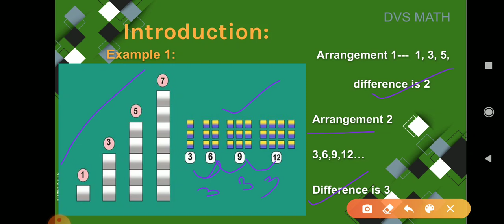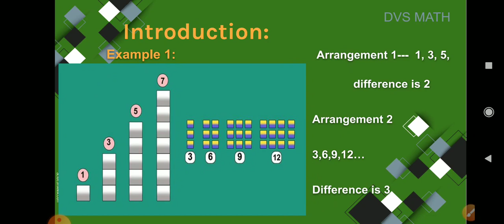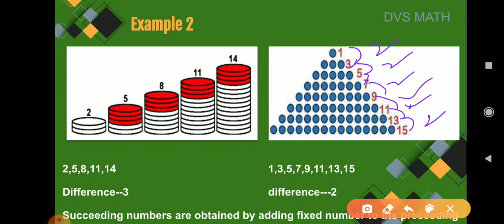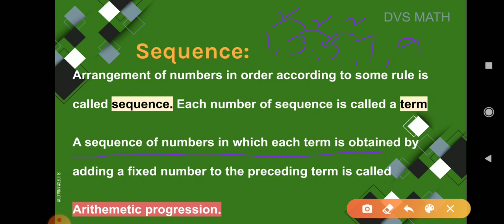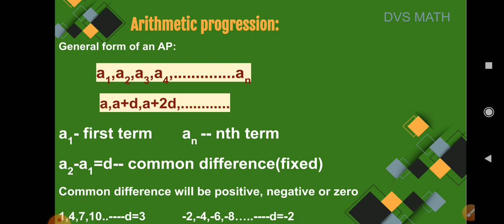Class 10 Maths Arithmetic Progression Introduction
Welcome to DVS MATH channel... A one-stop solution for High School Maths.
This channel helps you to develop mathematic skills and analytical thinking. The easiest and best method to learn mathematics from scratch.